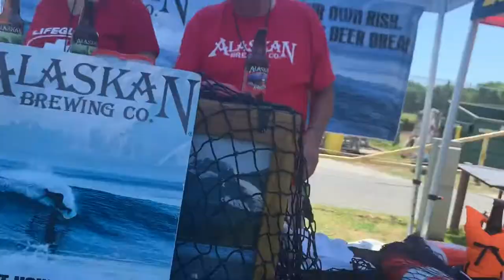BEER FEST 2019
Another festivity that involves all of my favorite people and a lot of beer. a lottttttt.